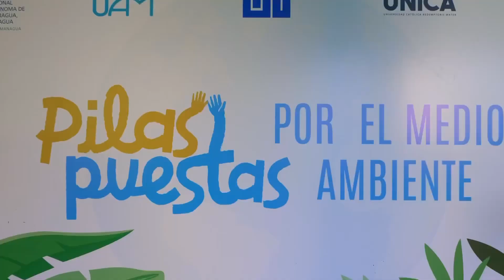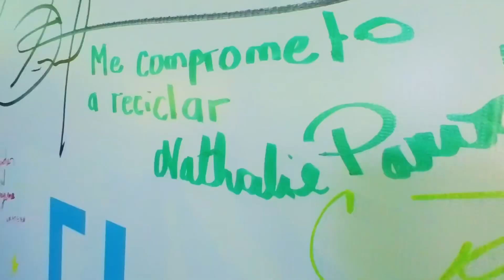Día del voluntariado en Nicaragua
En el Día del Voluntariado se rinde homenaje y reconoce la valiosa contribución de las personas que dedican su tiempo, habilidades y esfuerzo de manera desinteresada para ayudar a los demás y hacer del mundo un lugar mejor.

Esta jornada es una oportunidad para destacar la importancia del voluntariado en la construcción de comunidades más fuertes, solidarias y sostenibles, en particular para promover los derechos de los niños, las niñas y adolescentes en un contexto de resiliencia frente al cambio climático.